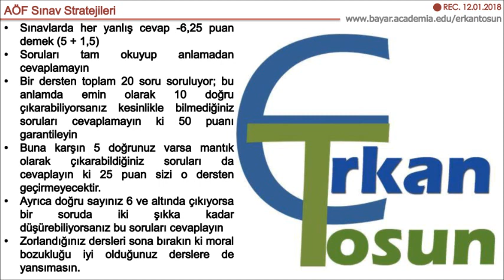AÖF Sınav Stratejileri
Erkan TOSUN